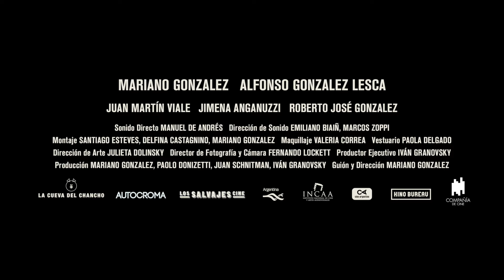Los globos - Tráiler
/// Se confirmó para el próximo 6 de julio el estreno de Los globos, film de Mariano González que tuvo un paso por el último Festival Internacional de Cine de Mar del Plata.

El protagonista es César, quien tras dos años en rehabilitación trabaja en una fábrica de globos en los suburbios. Su ex suegro lo fuerza a hacerse cargo de su hijo Alfonso, cuya madre murió en un accidente. Sin embargo, César tiene planes para dar a Alfonso en adopción.

Lo globos está protagonizada Mariano González, Alfonso González Lesca, Juan Martín Viale, Jimena Anganuzzi y Roberto José González.

Durante su proyección en el Festival de Mar del Plata obtuvo el Premio FIPRESCI.

También se llevó el premio del público en la Competencia Internacional del Festival Internacional de Cine de Cosquín.